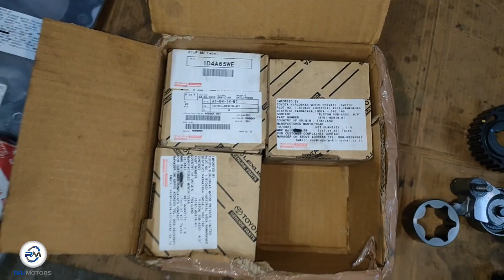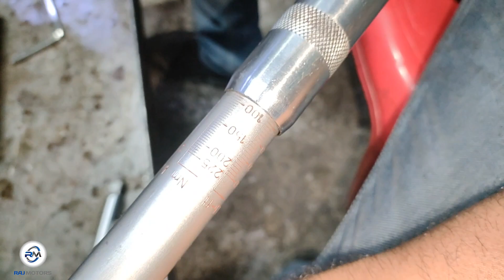Toyota Fortuner Engine Overhaul टोयोटा फॉर्च्यूनर का इंजन कैसे रिपेयर किया जाता है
Hello Doston Mera Naam Mohammed Rafique (Raju) he

Hamari workshop Raj Motors ke naam se Ujjain mein hai ham aapko car mechanical ke bare mein Puri jankari denge jese

Car Mechanical Full Work
Car Diagnos and Repair
Car Faults Scan and solve
Common, Rail, Injector, Pump Check And Repair
Car wiring Faults and Repair
Sensor check and Repair
Petrol ,LPG,CNG Car Full Repairing and Other